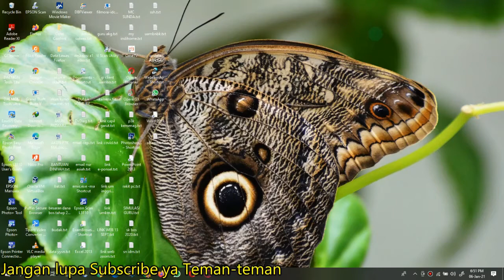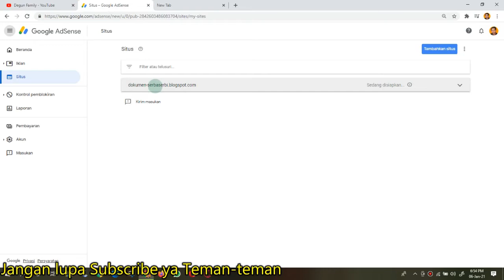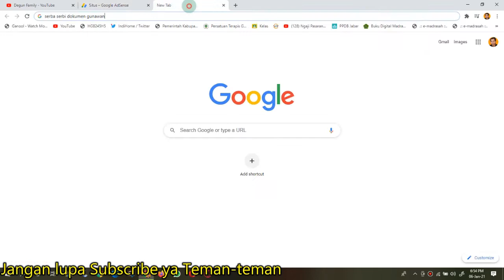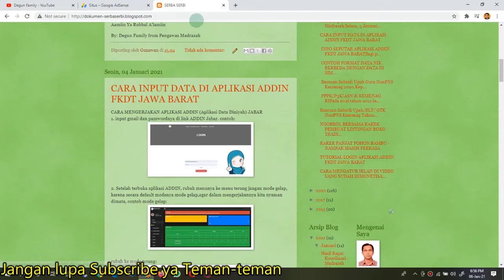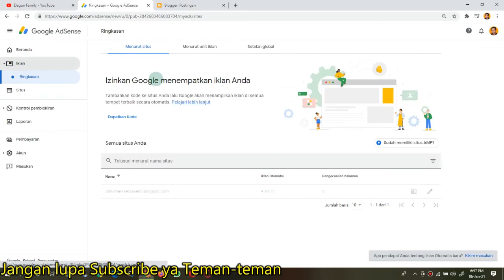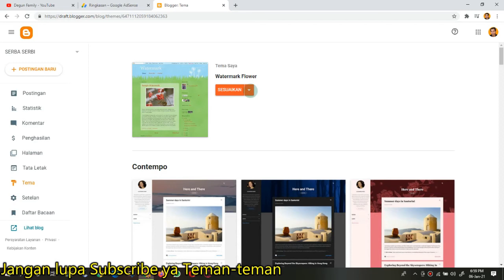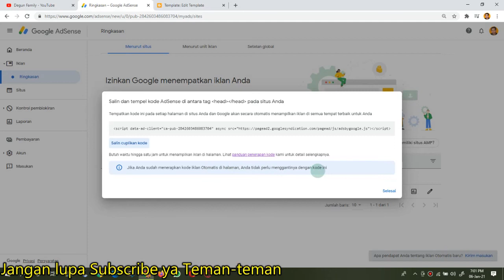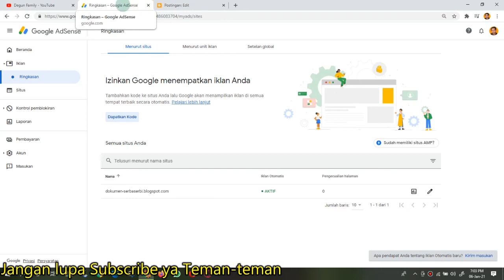Tutorial Cara Mudah Menghubungkan Blog ke Google Adsense || Degun Family